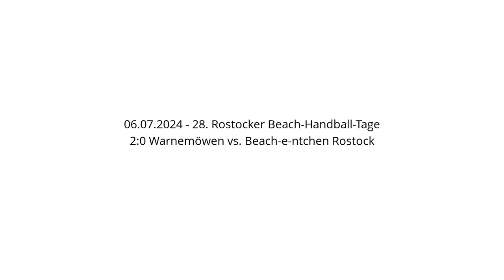2:0 Warnemöwen vs. Beach-e-ntchen Rostock - 06.07.2024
2:0 Warnemöwen vs. Beach-e-ntchen Rostock